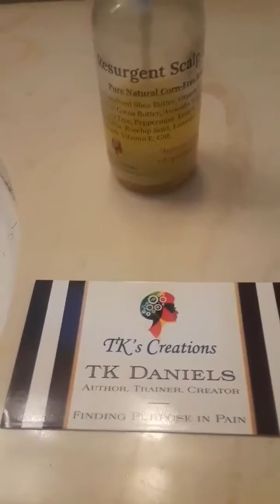Resurgence Testimonial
Customer notices hair growth a few days after she started using Resurgence.